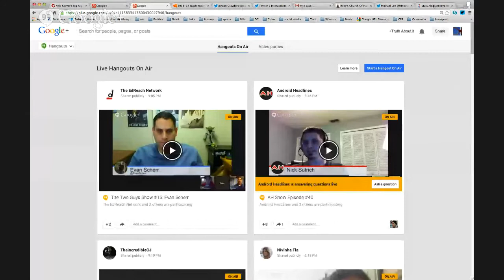Pixel & Roll: Episode 4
Kyle Weidie and Adam McGinnis of ESPN True Hoop Blog, Truth About It, co-host this weekly video show on the Washington Wizards. Main topics on this episode include: Recapping the Wizards recent home losses to Miwaukee Bucks and Denver Nuggets, struggles of the second unit & Eric Maynor, and what Wiz players could potential step up in the future. The show concludes with a story about JaVale McGee.

Intro -- DC "Snow Day"
2:16 Over review of past week
2:34 .500 ball club
3:21 Why Pixel & Roll
3:42
4:14 Recap Washington's loss to Bucks
6:34 Chris Singleton missed game winner
7:40 Wizards are awesome at corner 3-Pointers, bad at mid-range shots
8:57 Recap Washington's loss to Nuggets
10:18 Ugly game
12:11 Nice outing by Trevor Booker
15:12 Nate Robinson's impact
16:37 End of Nuggets/Wizards game, failed
17:45 Ariza upset after late turnover by miscommunication with Gortat
19:34 Wall told Kyle that Nate Rob fouled him on last attempt
20:51 Nate Rob defensive answer on whether he fouled was
21:42 Bench struggles
22:15 Eric Maynor is tragically bad
23:00 Reserves: plus/minus stats
24:18 John Wall: plus/minus stats
22:55 How to pronounce Marcin Gortat's name
22:49 Is Maynor the worst player in the NBA?
25:50 Maynor's awful shot versus Nuggets, Vintage
27:47 Nowhere for Maynor to hide on the court
28:34 In an 1-on-1 NBA tournament, could Maynor beat anyone
30:30 Are Maynor's problems mental? Sports psychologist needed?
35:00 No base of Wiz fans goodwill for Maynor
37:00 What Wiz players can step up?
38:00 Ranking future potential of Booker, Vesely, Singleton, Seraphin
42:20 Trade Market for Booker, Vesely, Singleton, Seraphin
43:52 Wiz options if Maynor keeps playing this bad
45:00 Luxury tax impact on options
47:02 Preview of weekend games, at Atlanta on Friday and home versus Clippers on Saturday
48:59 List of upcoming games
50:00 Story time: JaVale McGee is a jerk.
52:00 Adam's encounter with McGee in Nuggets Locker Room
54:00 Ending, predictions